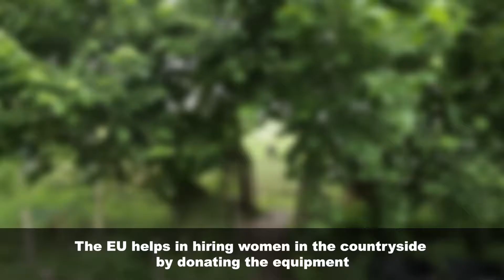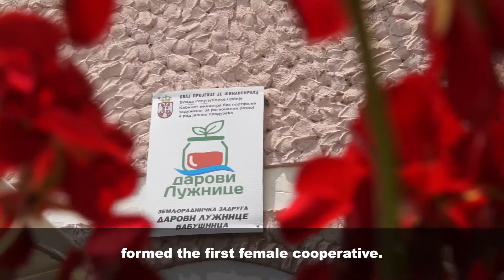My Story - From Ajvar to Wild Strawberry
The European Union supports economic empowerment and improvement of the status of women in rural areas through numerous projects. The association “Luznicke rukotvorine” has received support from the EU in the form of equipment as well as the resources to give training in organic farming and teach women how to start their own agricultural production and grow organic vegetables.